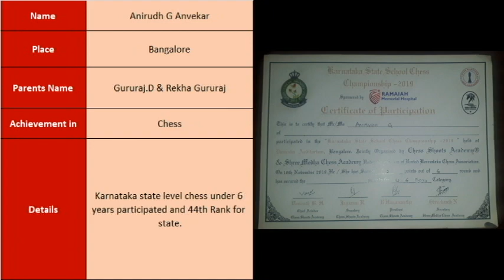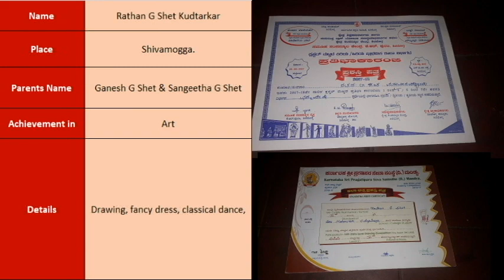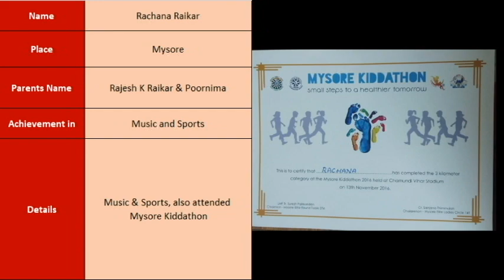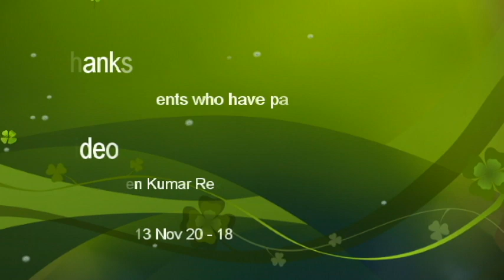Daivagnya Brahmin Talented Kids (2020) | ದೈವಜ್ಞ ಬ್ರಾಹ್ಮಣ ಪ್ರತಿಭಾವಂತ ಮಕ್ಕಳು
An effort to show the talents of Daivagnya Brahmin Samaj talented kids for Childrens day - 2020.